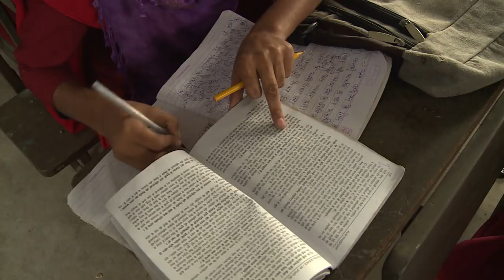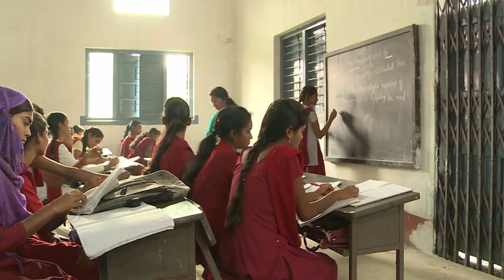The hellish coal fields of Jharia | DW Documentary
Savitri Mahto’s morning begins with her shift at the coal mine. There the 17-year-old toils away for hours every day in order to support her family. The toxic fumes are destroying Savitri’s health, but she cannot afford to see a doctor.

Jharia in the Indian state of Jharkhand is home to around 600,000 people. It’s in the middle of the country’s largest coal field. Jharia, named after the city and region of the same name, also has a devastating number of coal seam fires - locally and globally one of the biggest causes of environmental pollution. Coal fires pump enormous quantities of carbon dioxide into the air. Savitri Mahto toils away every day in this toxic atmosphere before going to school. DW reporter Sonia Phalnikar has the story.

The Hellish Coal Fields of Jharia A Report by Sonia Phalnikar